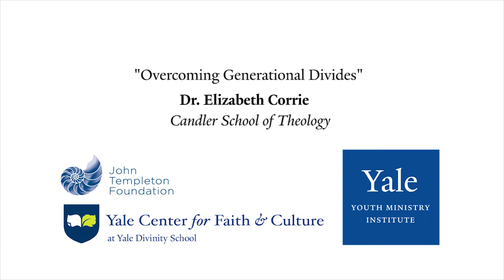Dr. Elizabeth Corrie on Overcoming Generational Divides in the Church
Dr. Elizabeth Corrie speaks on overcoming generational divides in the Church. Dr. Corrie gave this interview after delivering a lecture entitled, "Eight Bowls, Four Weeks, One RADICL World” alongside Dr. David Anderson Hooker and Dr. Itihare Toure at Yale Divinity School on November 7, 2018 as part of the Yale Youth Ministry Institute's Joy and Adolescent Faith & Flourishing Series.

Dr. Elizabeth Corrie is associate professor in the practice of youth education and peace building and is Director of the Youth Theological Initiative at Candler School of Theology.